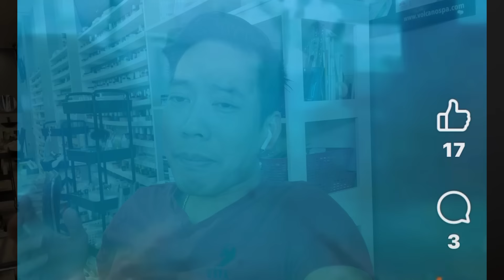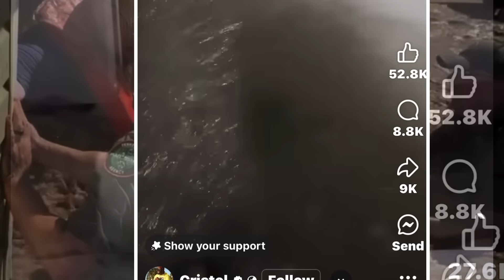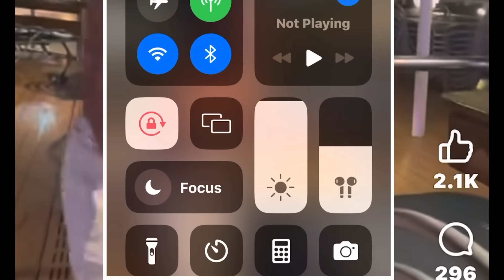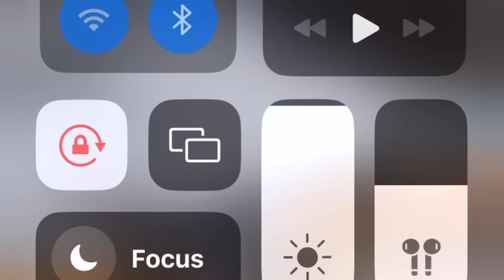Bảo Helene tàn Phá Bang Florida và Louisana South Carolina